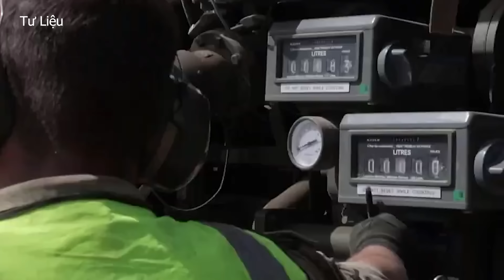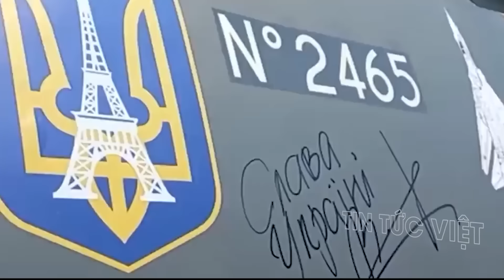Ukraine bị buộc phải rút lui ! Ông Putin cảnh báo đanh thép từ biên giới !